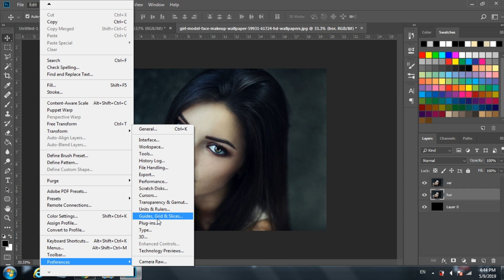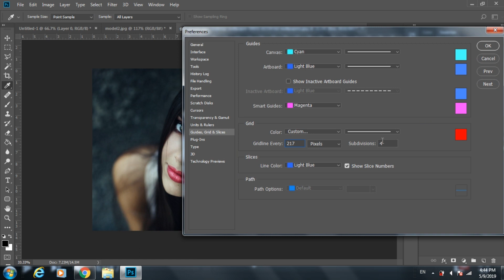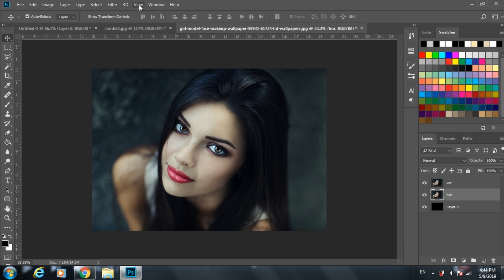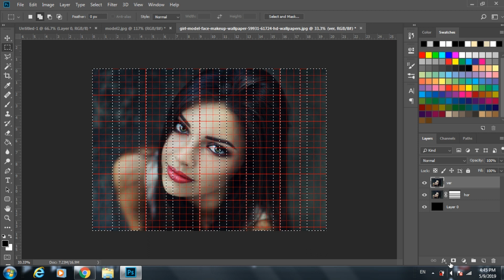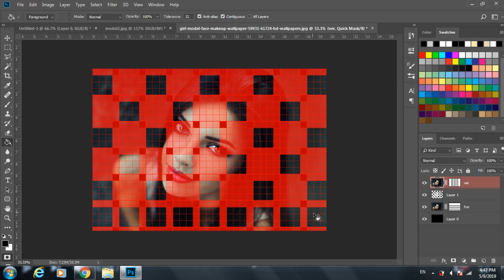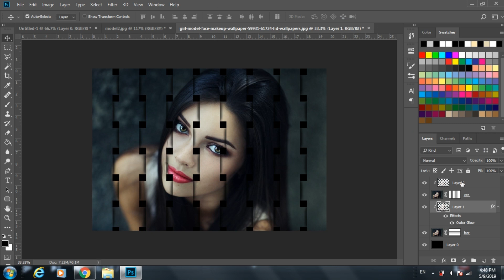how to make a basket weave effect in photoshop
photoshop tutorial